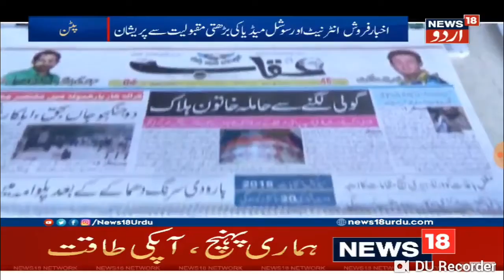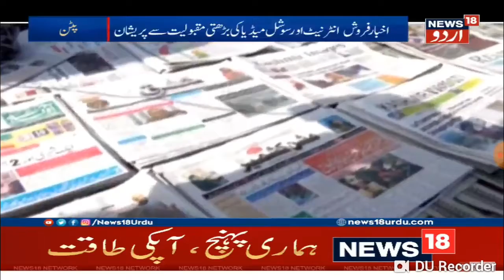Special story on newspapers